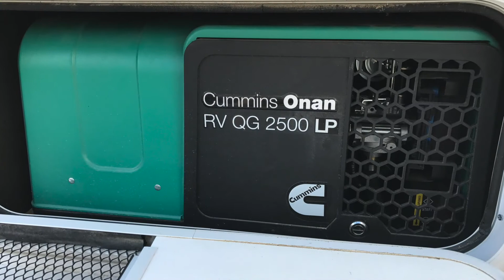Lance 1062 Truck Camper 2017 at Princess Craft RV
Take the best attributes of the 1052 and place them on an all new raised basement and the results just may be the most functional floor plan in its class!

Square dancing anyone? With over fifty-two inches (4'-4") of main floor width, you just might be tempted! The new raised floor also makes room for a large slide out storage tray, while reducing the height of the step up into both the dinette and cab-over areas.

Other key enhancements include new full view dual pane tinted torque windows that can be opened during a rain storm, Bluetooth audio system with app control, new rear end-wall window and larger galley window.

Fits a 1 Ton, Long Bed Pickup